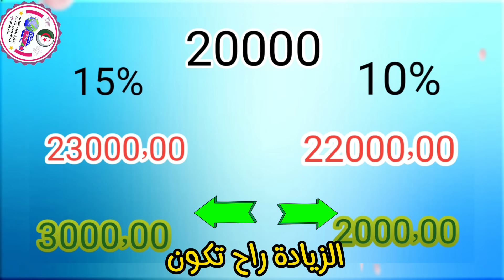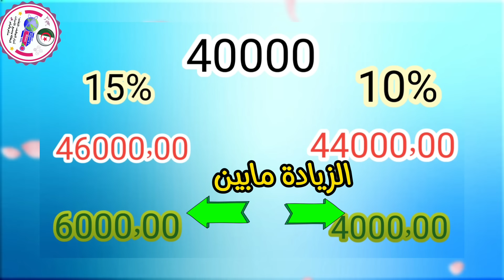عاجل/كيفية حساب زيادة معاشات المتقاعدين لعام 2024 بأبسط الطرق: تعرف على طريقة تعديل الصنف والنسبة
الجزائر اكسبلور news اخبار_الساعة_معي عاجل/كيفية حساب زيادة معاشات المتقاعدين لعام 2024 بأبسط الطرق: تعرف على طريقة تعديل الصنف والنسبة